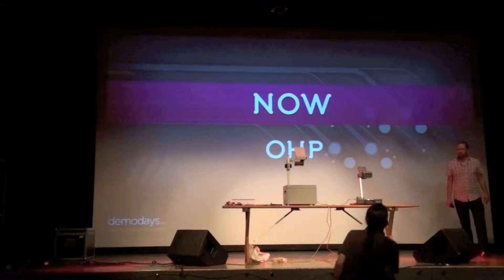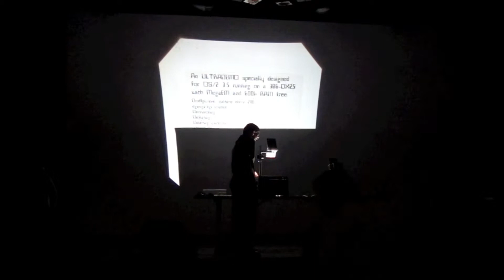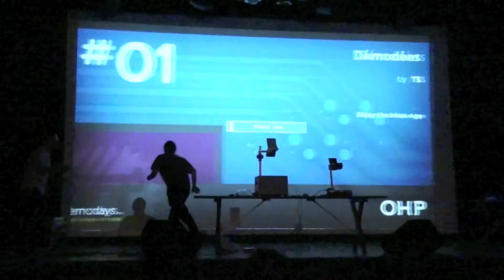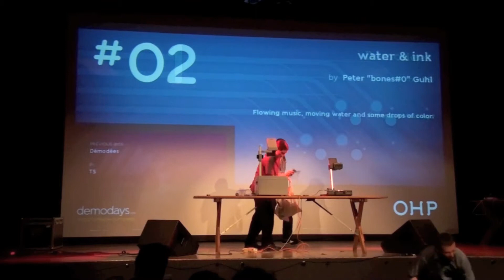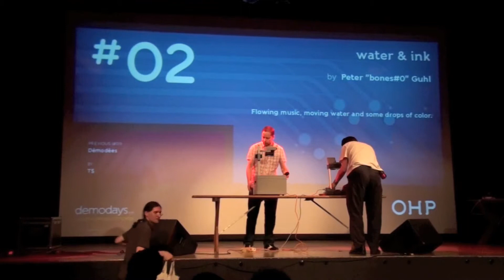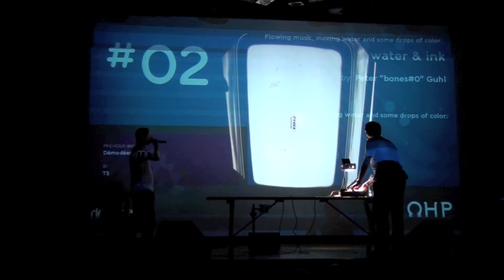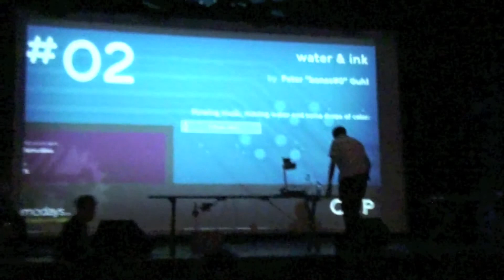Demodays 2011(Buenzli 20): OHP Compo